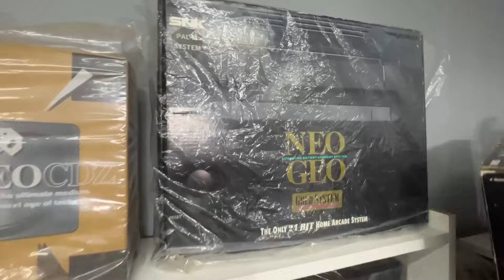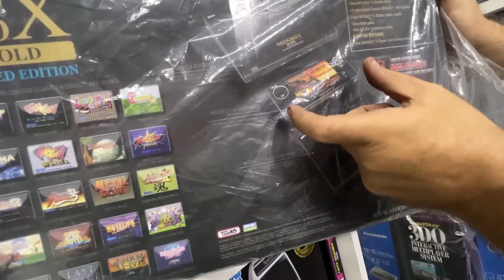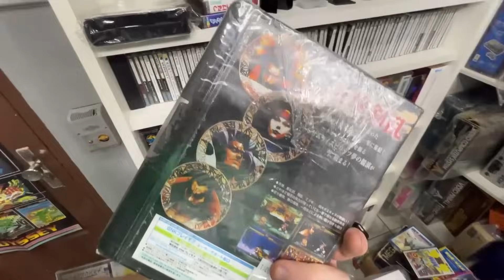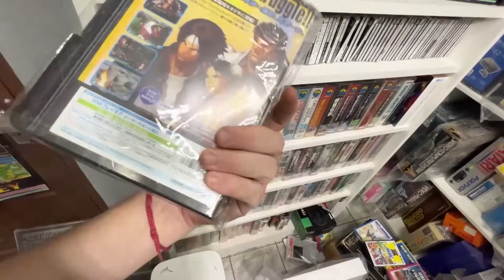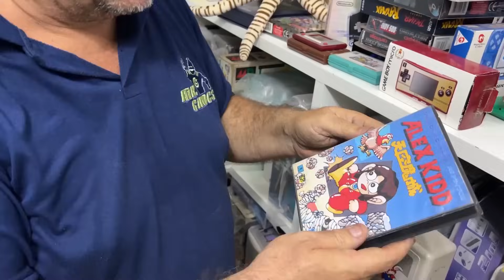PRIMEIRO CONSOLE DO MUNDO na coleção do GILÃO!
CHEGAMOS NA PARTE FINAL DESSA COLEÇÃO IMENSA COM UMA COISA QUE EU NUNCA TINHA VISTO: O PRIMEIRO CONSOLE FEITO!